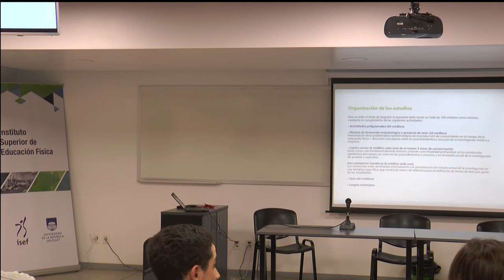Presentación ProMEF 2019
El jueves 11 de abril del 2019 se realizó la presentación y lanzamiento del Programa de Maestría en Educación Física (ProMEF 2019).